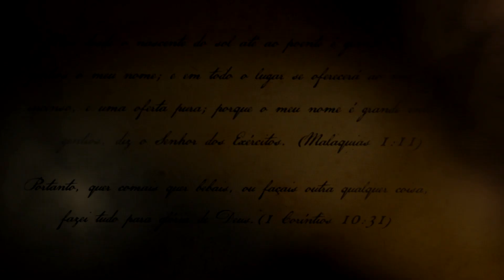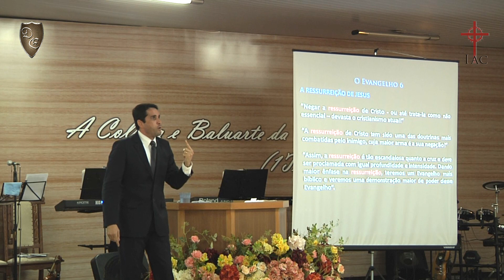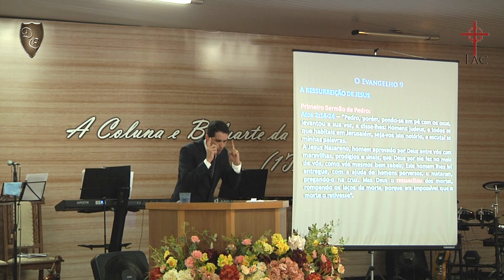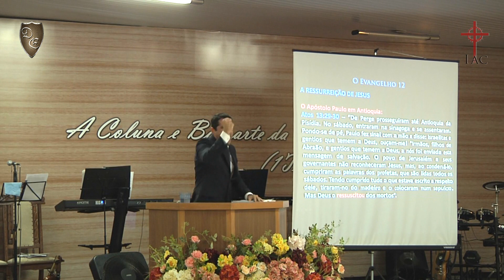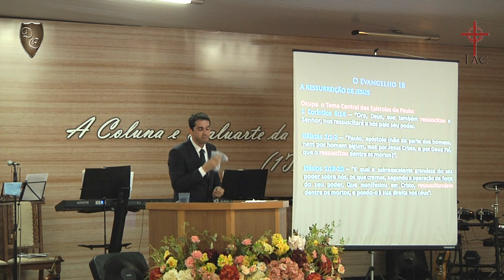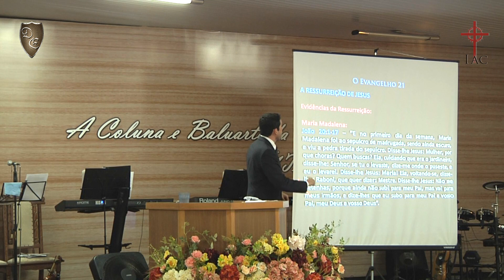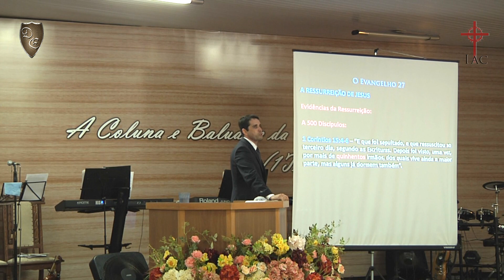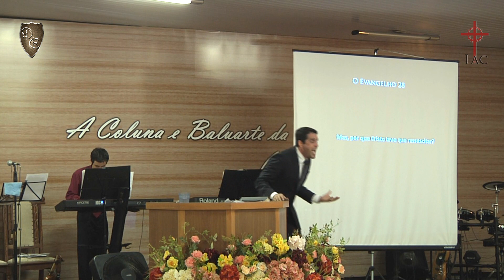Série Evangelismo Parte 8 "A Ressurreição de Cristo" - Paulo Junior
"Ao qual Deus ressuscitou, soltas as ânsias da morte, pois não era possível que fosse retido por ela;" (Atos 2.24)